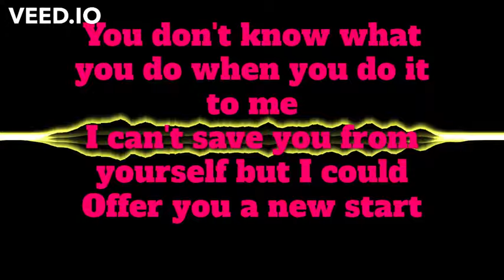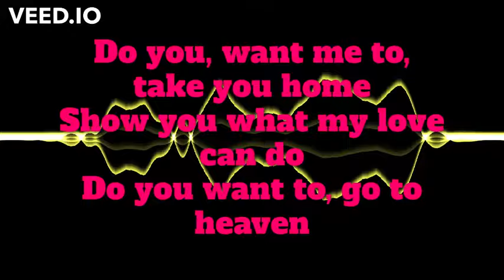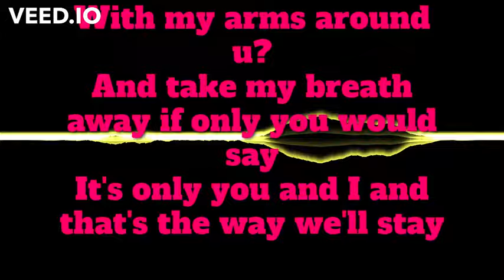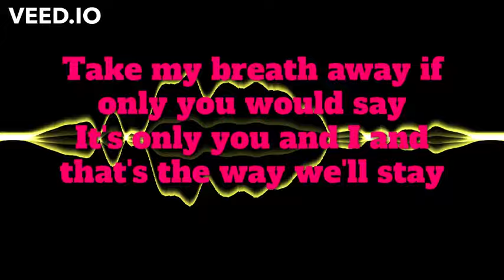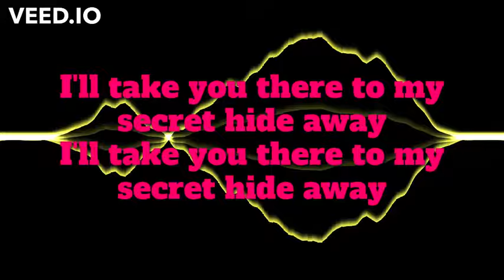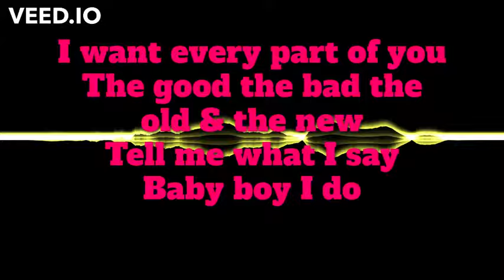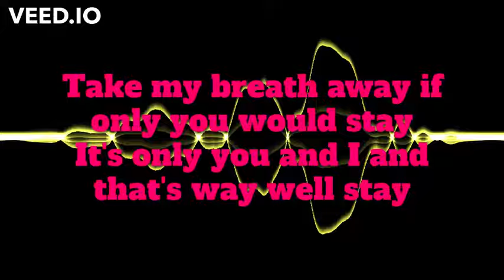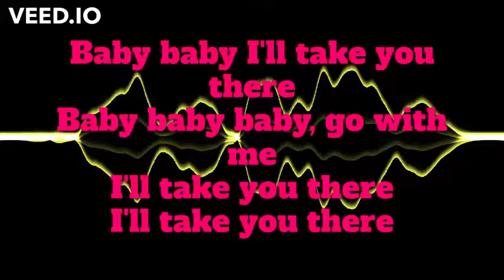Hidaway Tessanne Chin Lyrics